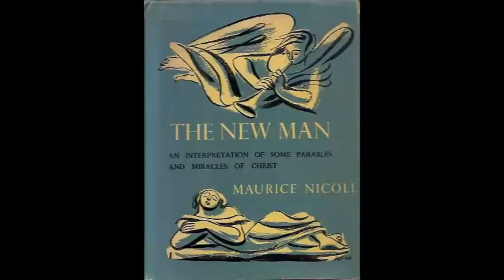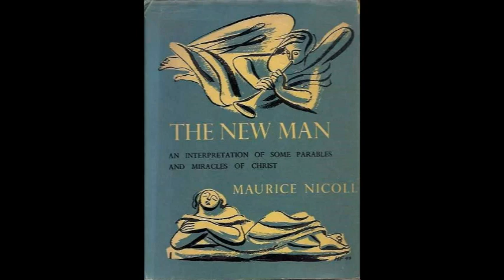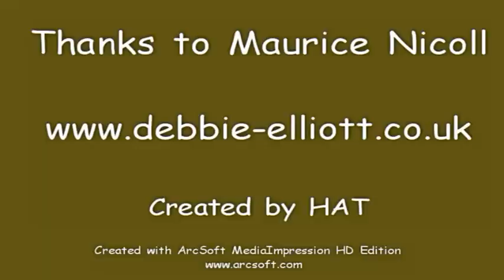The New Man by Maurice Nicoll chapters 1 2 & 3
An Interpretation of the Parables & Miracles of Christ.